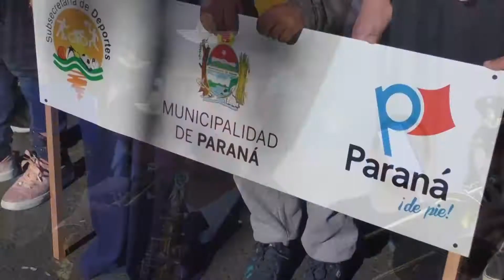Varisco encabezó el acto por la celebración del 25 de Mayo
El intendente Sergio Varisco encabezó el acto por la celebración del 25 de Mayo en Av Alameda de la Federación, que contó con la presencia de autoridades militares, eclesiásticas, gubernamentales y  delegaciones representantes de escuelas e instituciones. En una jornada soleada y ante la vista de numeroso publico se desarrollo el tradicional desfile cívico - militar